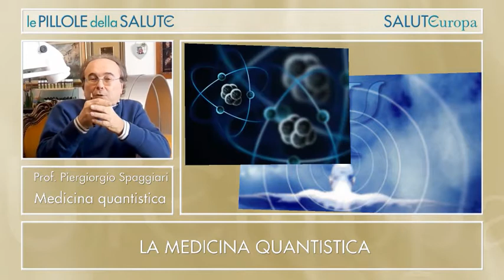La medicina quantistica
Cosa si intende per medicina quantistica? Come l'infinitamente piccolo e i campi elettromanetici possono influenzare il nostro stato di salute. Ce ne parla il prof. P. Spaggiari, laureato sia in fisica che in medicina e per vent'anni Direttore generale di ospedali.